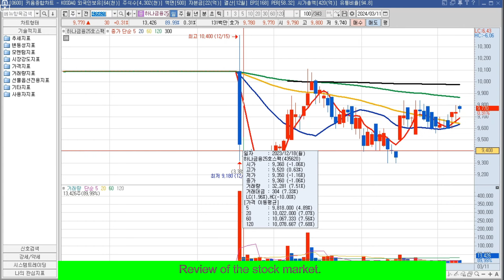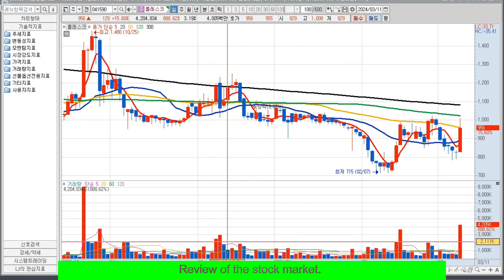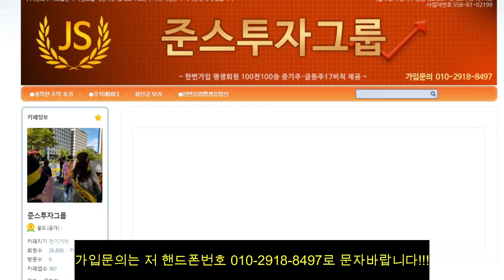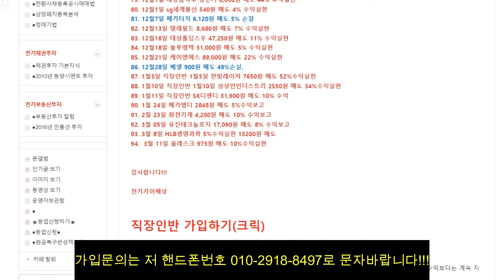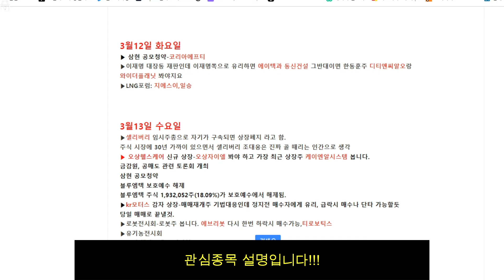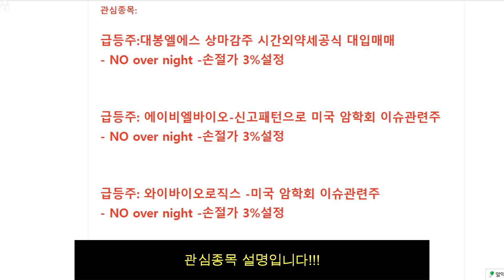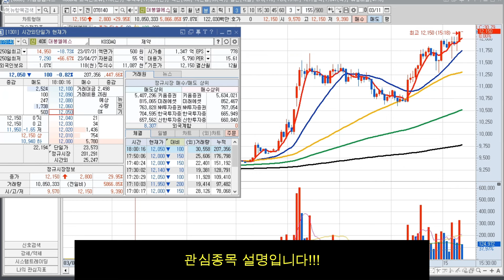주도주변화의 장!!3월12일 종목브리핑(대봉엘에스,에이비엘바이오,와이바이오로직스)급등주